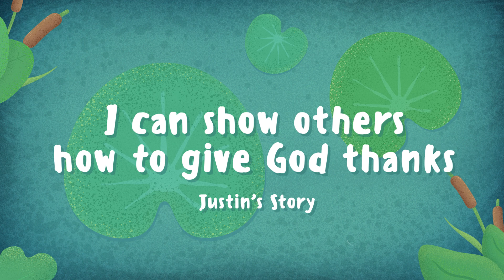FRSDA Children's Corner | Justin's Story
Hi there boys & girls.

We serve a mighty God who can do anything! In this story you will learn how a little boy by the name of Justin was able to witness for Jesus. Are you interested in listening to his  the story?